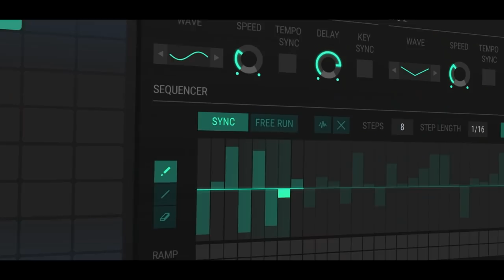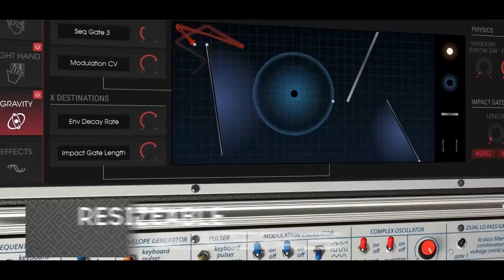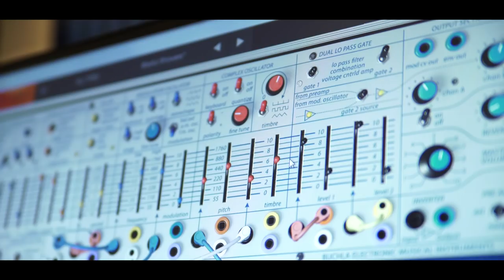Arturia - V Collection 6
Bringing together over 100 years of landmark keyboard instruments in one software package, the sounds behind every hit, every genre, and every musical movement are now at your fingertips. Painstakingly recreated in beautiful detail, every single instrument in V Collection 6 will blow you away.